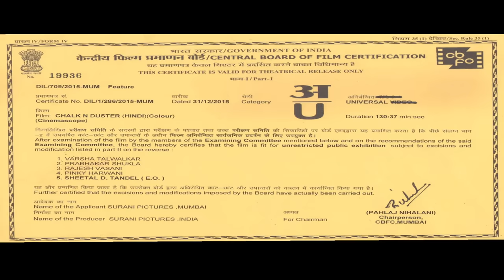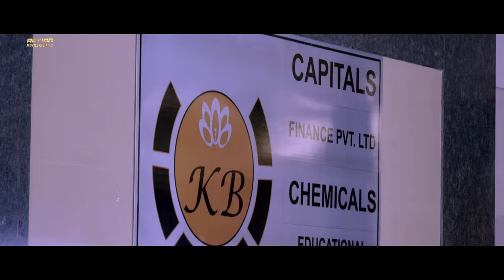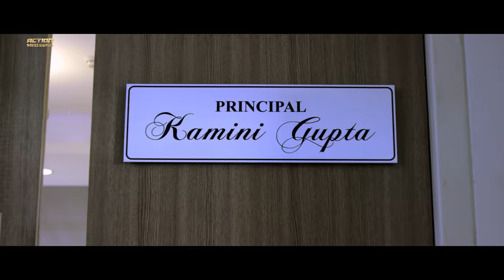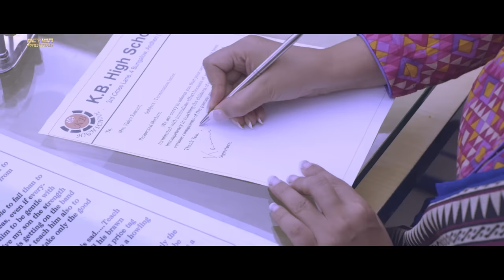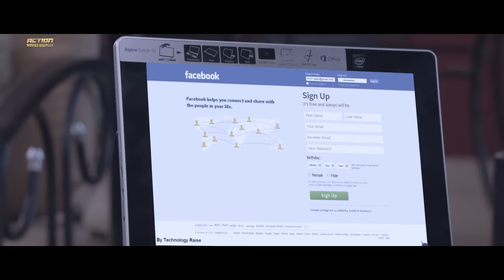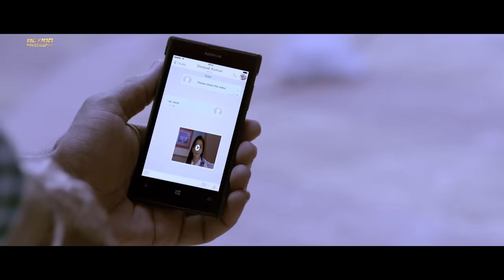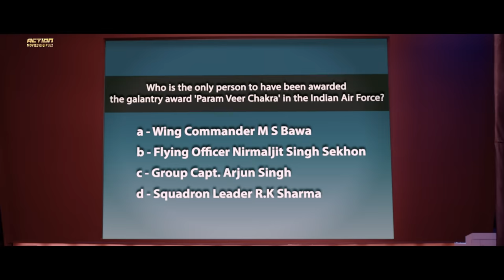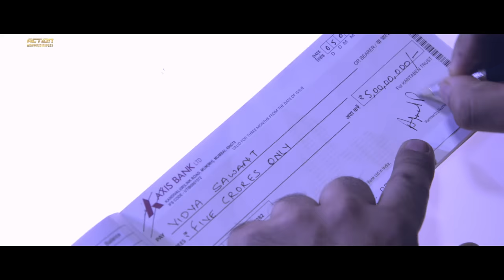CHALK N DUSTER - Blockbuster Bollywood Movie | Juhi Chawla, Shabana Azmi, Jackie Shroff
Presenting Bollywood Movies Full Movie (हिंदी मूवी, बॉलीवुड मूवी, Hindi Movie, Bollywood Romantic Movies) "CHALK N DUSTER" Starring Juhi Chawla, Shabana Azmi, Jackie Shroff, Zarina Wahab, Divya Dutta, Upasana Singh. Exclusively on @@ActionMoviesDigiplex

Movie Credits:
Cast: Juhi Chawla, Shabana Azmi, Jackie Shroff, Zarina Wahab, Divya Dutta, Upasana Singh
Directed by Jayant Gilatar
Produced by Amin Surani
Cinematography: Baba Azmi
Edited by Santosh Mandal

Synopsis
Jyoti, a teacher who is passionate about teaching, stands up for a fellow teacher, Vidya, and fights against her unjustified dismissal by the school's new principal, Kamini Gupta.